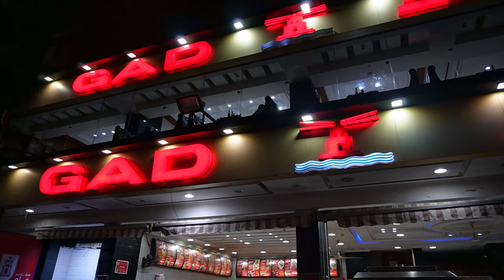Ultra CHEESY Egyptian Pie in Cairo | The Master Skills of Making FATEERA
Hi guys, in this video you will see the ultra cheesy Egyptian Pie which is very delicious. Also, you will experience the master skills of making Egyptian Feteer. Thanks a lot!